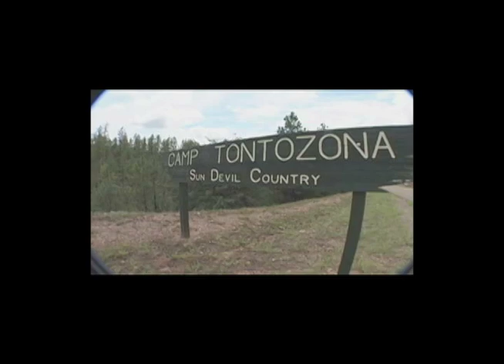Camp T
Sun Devil Football is looking to return to Camp T!